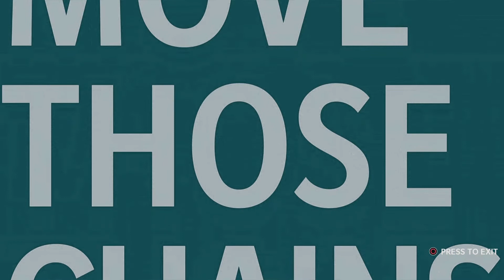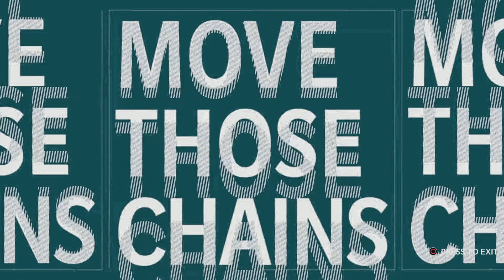Season 1 Week 3 @ Philadelphia Eagles